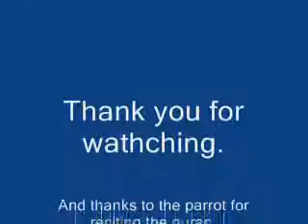Parrot reciting Surah Al-Ikhlas-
This parrot is reciting a verse from Holy Quran.